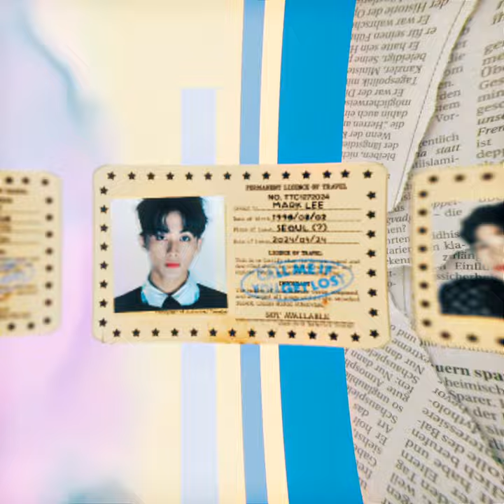WUSYANAME - Tyler, The Creator // NCT 127 Edit